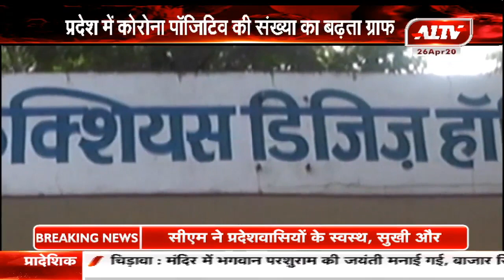लॉकडाउन 2.0 का दिखा असर, कोरोना पॉजिटिव मरीजों की संख्या में धीरे-धीरे आ रही कमी